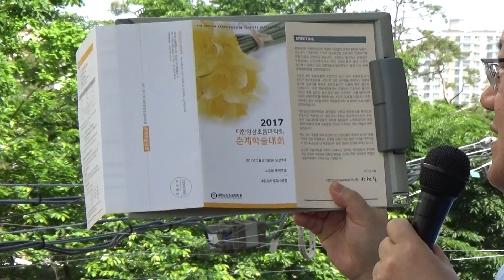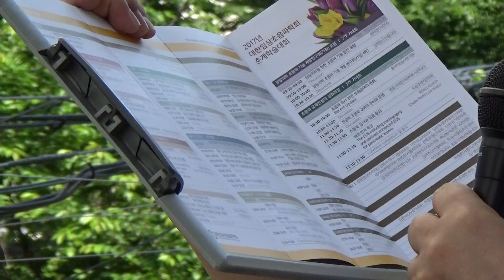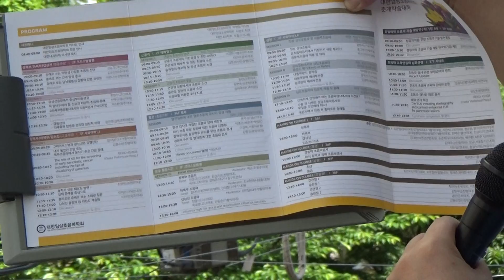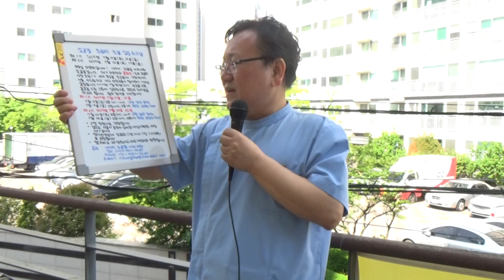2017.5.13 김일봉 초음파 교실 소식